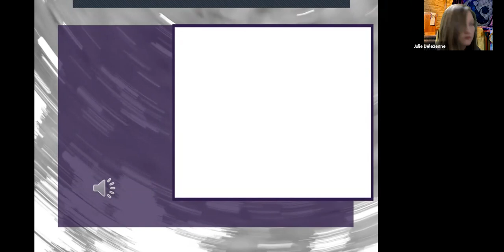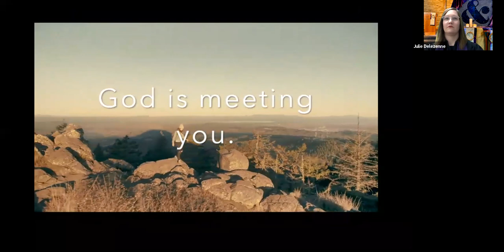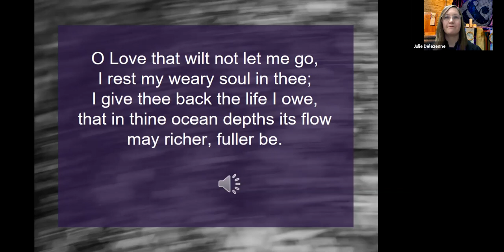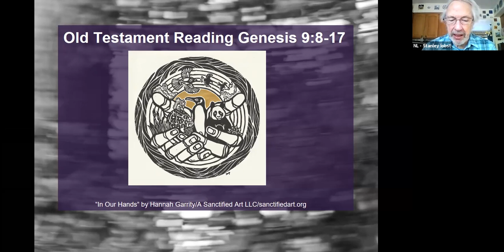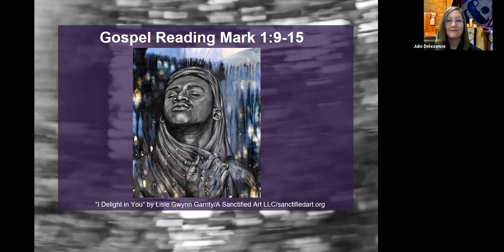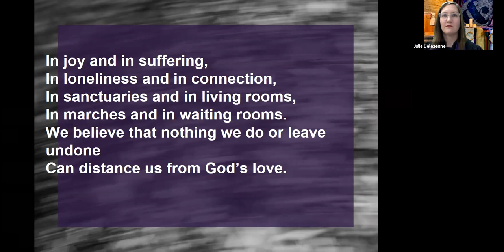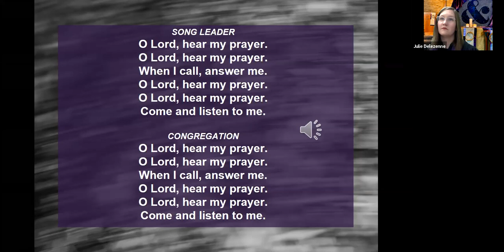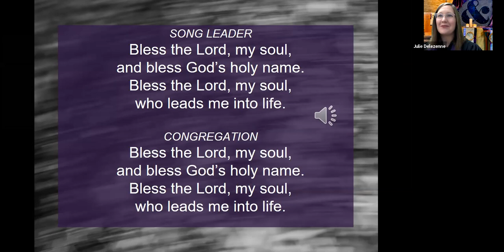Worship, Sunday, February 21, 2021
Series: Again & Again, Lent 1, Rev. Julie Delezenne preaching